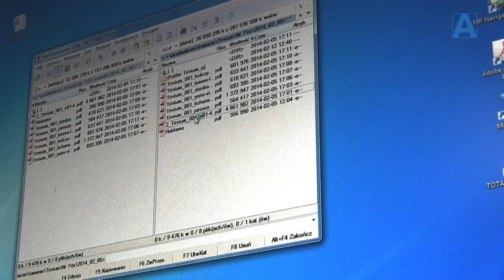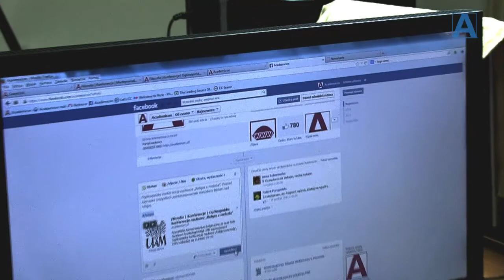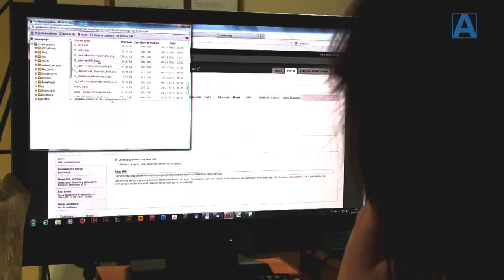Trivium. Grammatica - Rhetorica - Dialectica. Wideozachęta do lektury!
„Trivium" to pierwsze czasopismo wydawane przez Wydawnictwo Academicon. Udostępniamy go online w formie open access. Zachęcamy do lektury!

Trivium w postaci gramatyki, retoryki i dialektyki było w starożytności podstawą wykształcenia człowieka. Także średniowieczna kultura humanistyczna, w tym logiczna opierała się na nauczaniu drogą trzech (łac. tri -- trzy, via -- droga) sztuk. Gramatyka uczyła właściwego używania języka, retoryka odkrywała reguły przekonywania, a logika kształciła poprawność myślenia. Wykorzystywano je do systematycznego zdobywania wiedzy o świecie w ramach dziedzin przedmiotowych. Biegłość gramatyczna, retoryczna i logiczna, o której nabycie chodziło, była kierowana regułami danej sztuki. Ważnym elementem systemu trivium był fakt, iż reguły umiejętności gramatycznych, retorycznych i logicznych odczytywano z rzeczywistości. Dlatego podkreślano konieczność rzeczowych uzasadnień problemów.

Nasze pismo „Trivium" stawia sobie za cel refleksję nad używaniem języka, perswazją i poprawnym rozumowaniem w trzech podstawowych kontekstach: historycznym (dzieje logiki, gramatyki, retoryki), teoretycznym (refleksja nad różnymi elementami systemów retoryki, gramatyki, logiki) i funkcjonalnym (współczesne zastosowania tych dziedzin). Koncentrujemy się głównie nad zastosowaniami wiedzy językowej, retorycznej i logicznej do analizy współczesnych strategii perswazji (np. w ramach reklamy, współczesnej sofistyki, pragmatyki). Poprzez system trivium chcemy odkrywać i analizować prawidłowości rządzące dyskursem społecznym naszych czasów. Pragniemy zaprosić do współpracy filozofów, językoznawców, lingwistów, logików, teoretyków perswazji, historyków, znawców kultury klasycznej.

Ze wstępu od redakcji